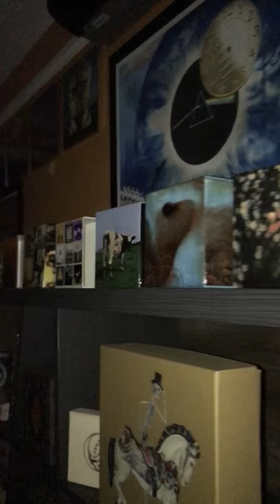Dr pietro Petri Pink Floyd Ambient Sound& Vision